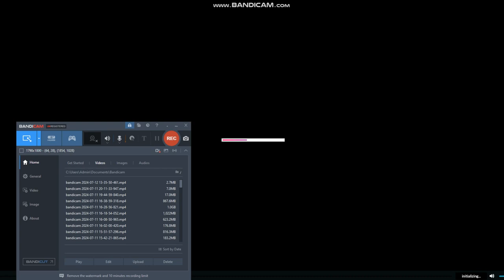The Biography Of Alex Contreras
Note: I Made An Script For A Narrator To Read In The Biography Of Alex Contreras